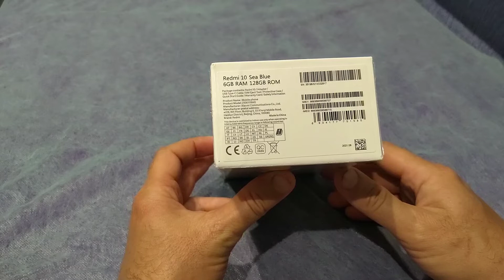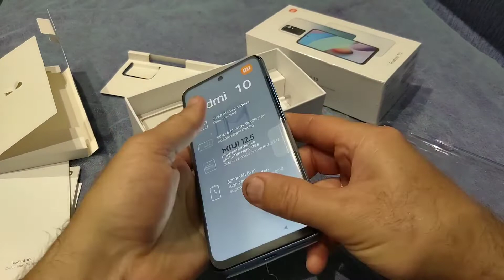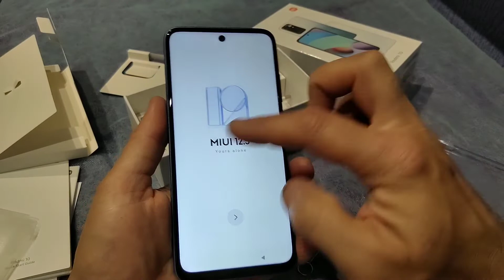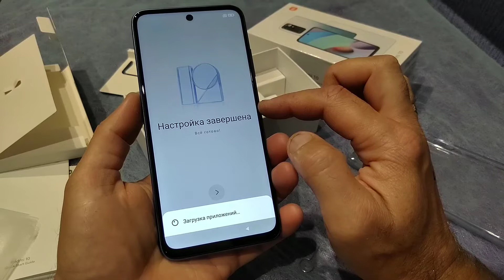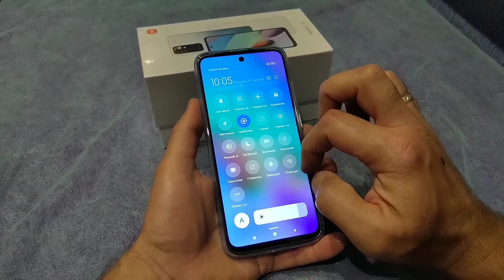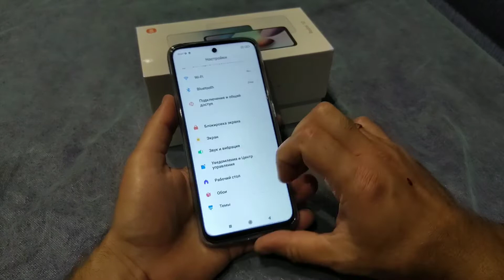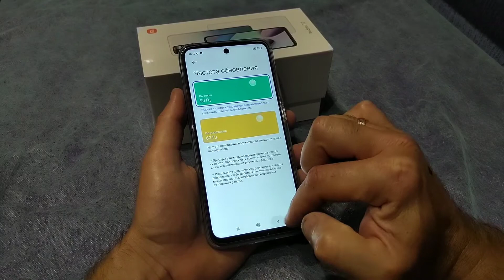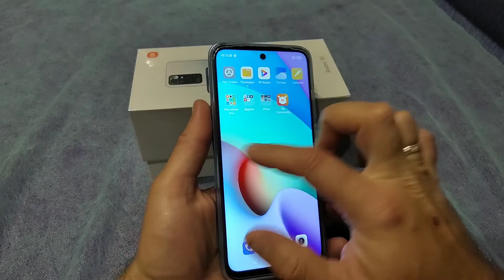Юбилейный Redmi 10 за 161$!!! 6/128. Распаковка и первое знакомство!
Xiaomi Redmi 10 новый смартфон глобальная версия 50MP AI quad камера 90 Гц FHD дисплей MediaTek Helio G88 Восьмиядерный